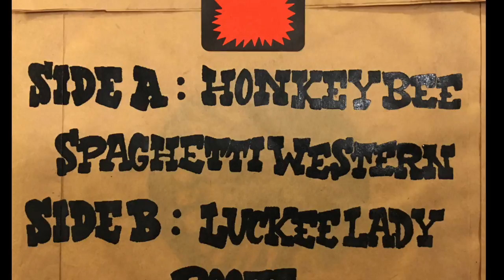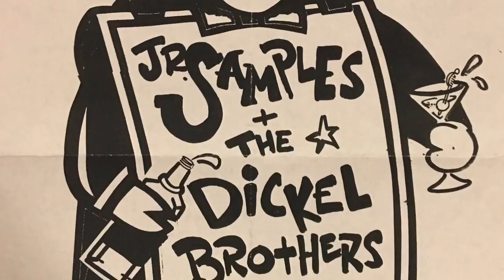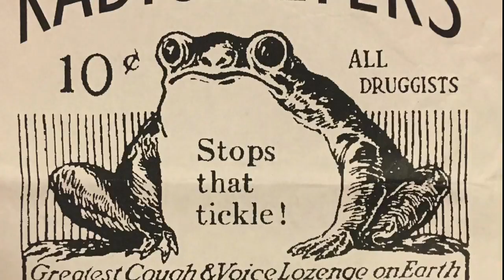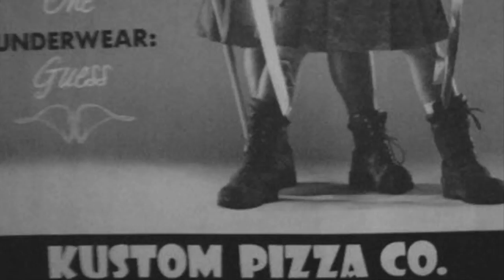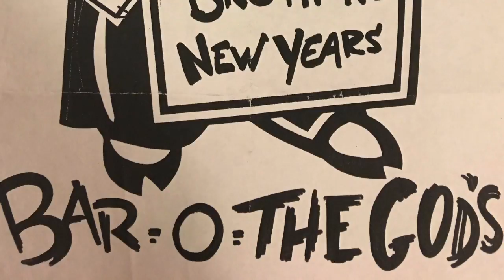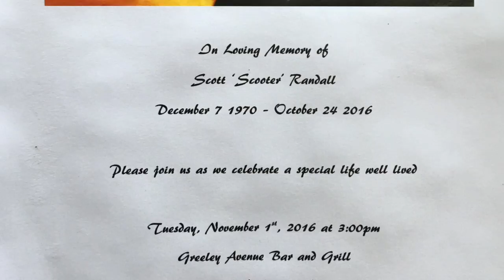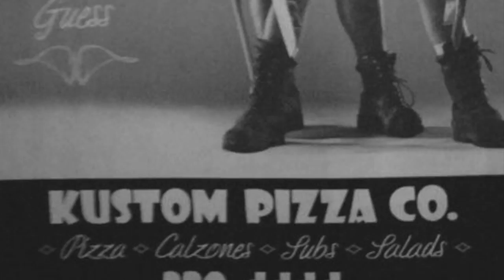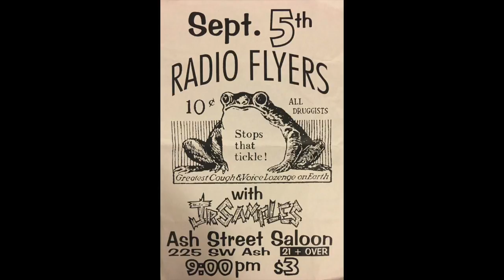Jr. Samples - Hillbilly Rock'n'Roll - 7" - Tombstone Records - PDX, OR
Jr. Samples (not THE Junior Samples of HeeHaw fame) was a rockabilly band from Portland, Oregon. They released 4 songs on a 7" record called "Hillbilly Rock'n'roll" on Tombstone Records, Clackamas, Oregon, in 1997.

1) Honkey Bee
2) Spaghetti Western
3) Luckee Lady (Rose)
4) Booze

This video is dedicated to the memory of "Scooter" Scott Randall, guitar player and singer in Jr. Samples PDX. Rest in peace, brother.